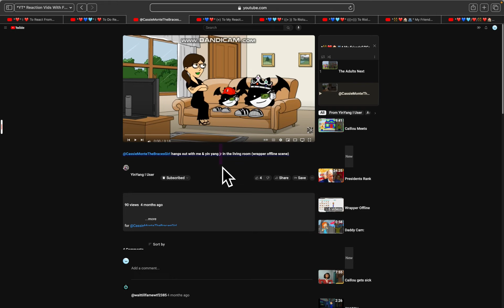(Full Title/Me hangs out with yin & yin yang jr in the living room (wrapper offline scene)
(Full Title: Lucario,Riolu&Elias&Molly&​⁠@CassieMonte2020 Reacting Me hangs out with yin & yin yang jr in the living room (wrapper offline scene)

(Credit To @YinYangTheFloppyFlopzeeFan2025)

Note 4: lucario: normally our master wouldn’t do a virtual reaction video. But cuz of what’s been happening during the years. She needed some time to get everything together and making sure that next year goes well and not terrible again.

Note 5: Cass’s Reaction Group: (Originally made on May 19)

So I am returning to do real life voice reacting videos again. For a while it has been really difficult because almost every time when I get sick, it gets really hard to do reaction videos especially when I have a sore throat or I am coughing or can’t really speak as good. So when I don’t do my real life voice, that is when I would do my back up voice, which is Julie, so please do not be upset if you guys do not hear my real life voice for a while. Bye. Have a great day.

Slender: hello everyone, slender here with a important message to everyone. So when Cassie is trying to do reaction videos, sometimes she will catch her brother speaking loud so you may hear her pounding on the wall to get him to lower his voice or something. Anyways, thank you for reading this!))